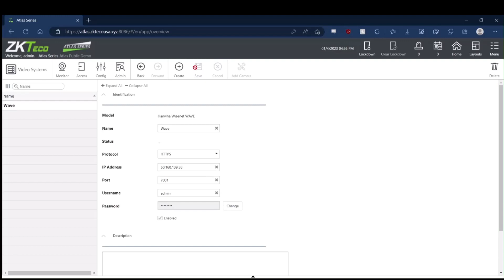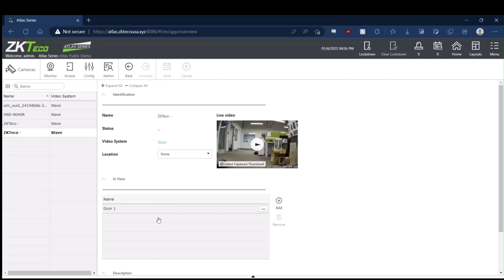ZKTeco USA - Atlas Video integration setup